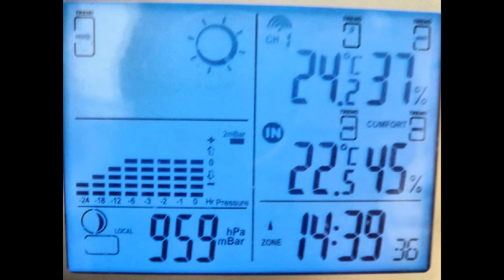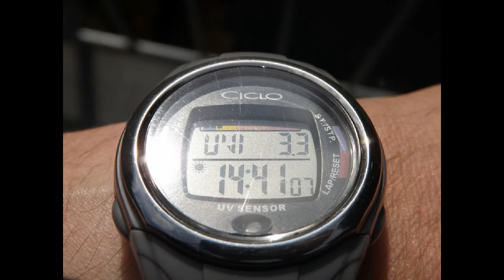WeatherKojote am 24 Oktober 2013 - das Wetter aktuell vor Ort